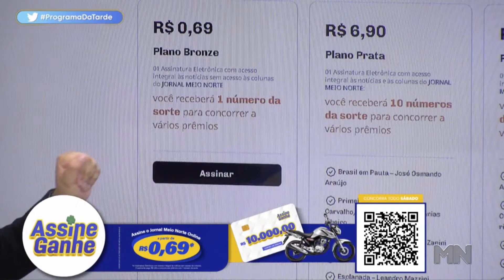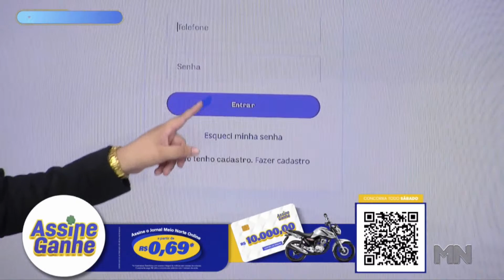Saiba como concorrer a uma moto e R$ 10 mil gastando apenas 0,69 centavos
Fique por dentro de todas as fofocas e novidades do mundo das celebridades, além das últimas notícias do Brasil e do mundo.